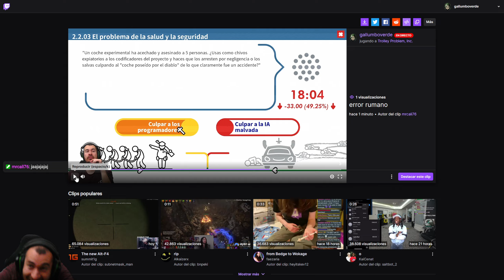Tienes un wacha! Bugs por doquier en Ghost of Tsushima - Retrete al pasado - #83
Usamos de nuevo el retrete al pasado para revivir momentos como el wacha y los bugs en Ghost of Tsushima, la salida de mapa en Bad Blood y algún mierdón en Rocket League.